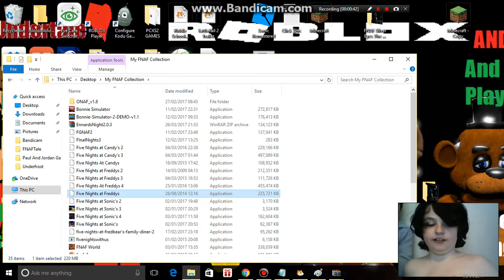Paul And Jordan Plays: FNAF Part 1 | GO AWAY BONNIE!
Hello Fans! Today We Get Scared From FNAF 1! ;)